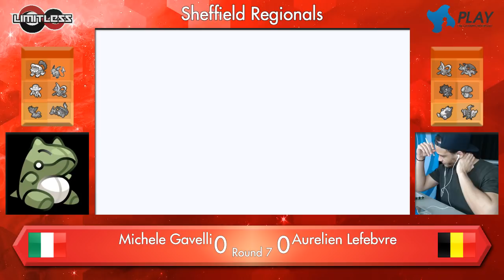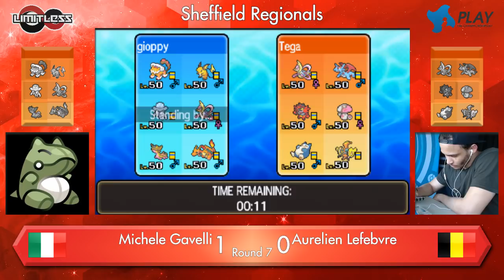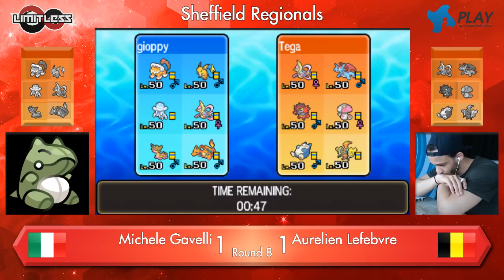Pokémon VGC 2018 Sheffield Regional Round 8 - Michele Gavelli vs Aurelien Lefebvre